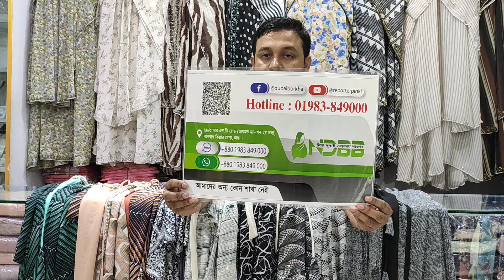[7 part] 2020 সালের আপডেট প্রিন্টের রুমালকাট কটি বোরখা কালেকশন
Address: নিউ দুবাই বোরকা বাজার
ডায়মন মেনশন দ্বিতীয় তলা লালবাগ কেল্লার মোড় সোনালী ব্যাংক এর বিপরীতে ঢাকা 1211
আমাদের প্রোডাক্ট সম্পর্কে বিস্তারিত জানতে এবং অর্ডার করতে অনলাইন নাম্বার যোগাযোগ।
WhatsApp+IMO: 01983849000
আমাদের অন্য কোথাও দ্বিতীয় কোনো শাখা নেই